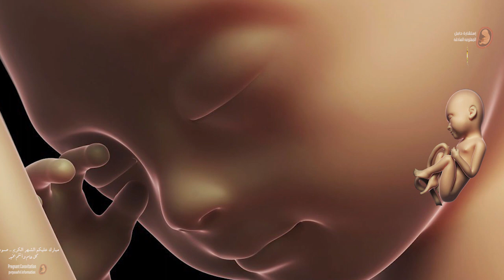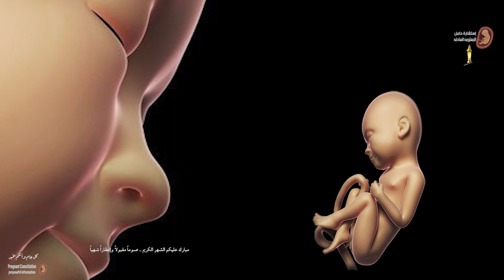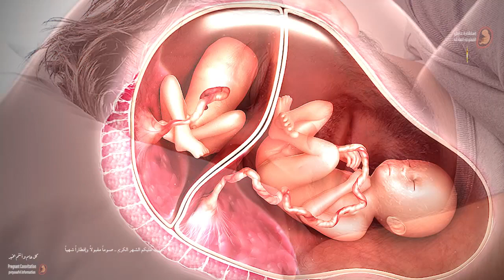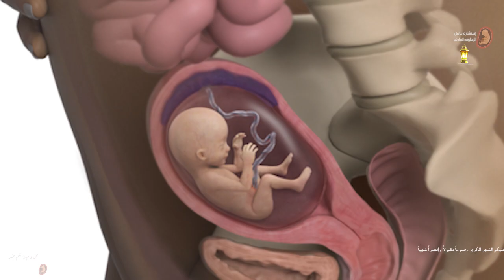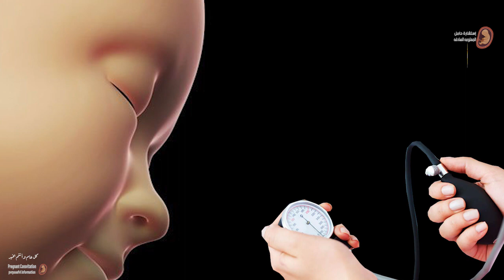هل تعلم ما يحدث للجنين عند صيام الام فى رمضان!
تأثير صيام الحامل في رمضان
هذا ما يحدث في جسم عند صيام الحامل في رمضان إذا كنت حاملًا وتستطيعين الصوم، فهكذا تهيئين نفسك له للتقليل من أي خطر أو تعب عليك وعلى الجنين:

يُستحسن أن تكثري من شرب الماء قبل يوم، أي في وجبة الإفطار والسحور.
يُنصح بشرب الماء من 10 إلى 12 كوب ماء يوميًا لتتيحي لجسمك أن يخزن السوائل.
لا ينصح بشرب كميات كبيرة من الماء عند السحور، فالشرب المفرط قد يسبب ألم البطن والتقيؤ.
ينبغي التقليل من استهلاك الكافيين والثيوفيلين التي تتواجد في القهوة، والشاي العادي، والكاكاو، والمشروبات الغازية.
يفضل أن تتجنبي المشروبات المحلاة أو المالحة